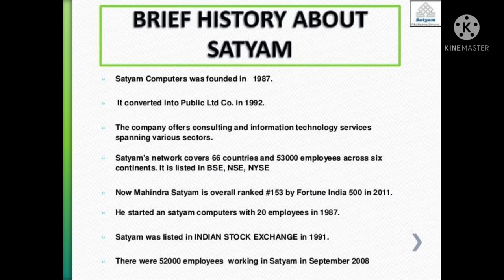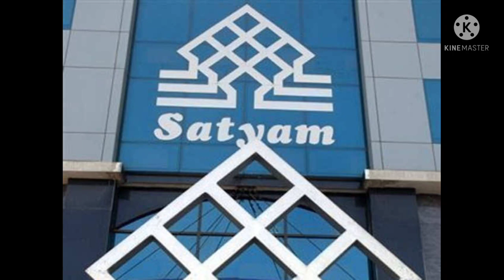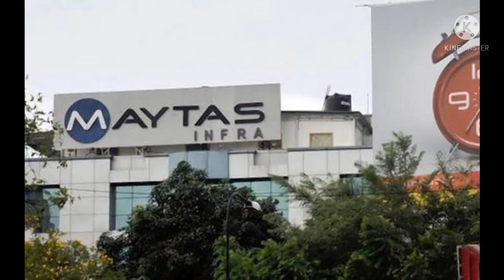Scam after independence | india's biggest scam | Amazing facts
scam after independence in 1947 first and biggest famous at that time is jeep kharidari scam indian goverment order 2000  jeep to london company but india just recive 155 jeep so the scam invole of v k krishn menon which laterly join nehru cabinent
mrutii scam in this scam indra gandhi govermnet give many more relief to a company for launching a car  but cara company fail to make a single car for  the market hence it stop.

Stym scam is the biggest scam in IT industry of india the fraud of 14000 crore of investors money

 track =. kuba te - shade like. [ nccs Release ]